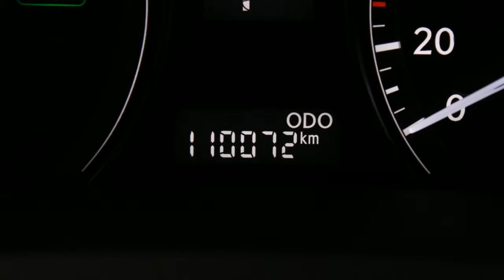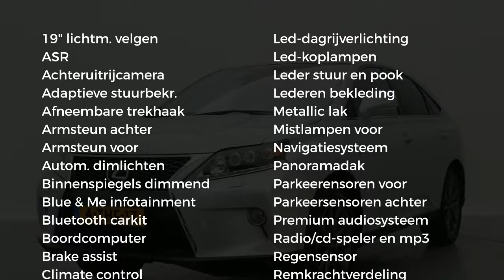Lexus RX 450h F Sport Line Panoramadak, Mark Levinson, Trekhaak